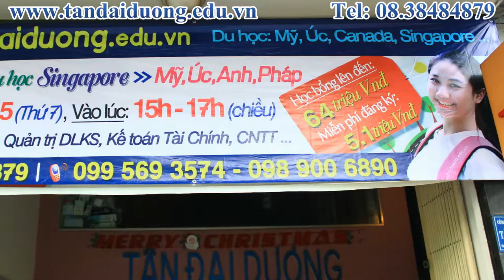Hội thảo du học Singapore trường MDIS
Tân Đại Dương đã có buổi hội thảo thành công cùng đại diện trường MDIS. Nhiều bạn có ý định du học Singapore đã nhận được những phần quà hấp dẫn.